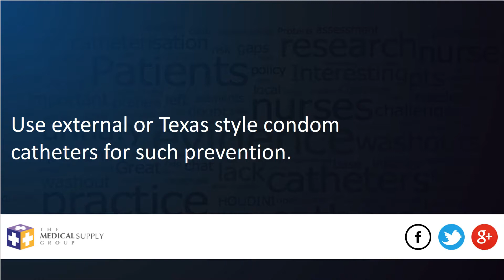Home use Urinary Catheter Supplies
Are you aware of the benefits of hydrophilic coated catheters?